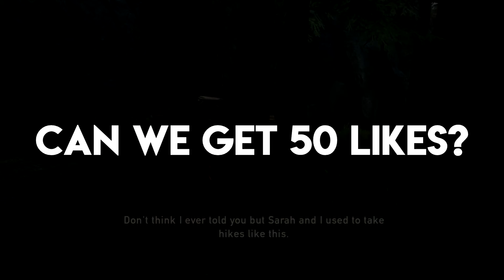THE LAST OF US 2 - ELLIE'S SCAR IS GONE/Everyone Knows Ellie's Infected? (The Last of Us Part 2)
The Last of Us 2 has yet to be released. With that being said, I have been going back and digging beyond the surface of all footage we has seen thus far. And I noticed that Ellie's scar has disappeared i spread some insight on this as well. Also would this means everyone knows she's infected since she isn't hiding the scar any longer (if the scar is still to be there). We will have to wait and see when The Last of Us Part II is released for PlayStation 4 and PlayStation 4 Pro this fall 2019. Leave your opinion on this in the comments as well.